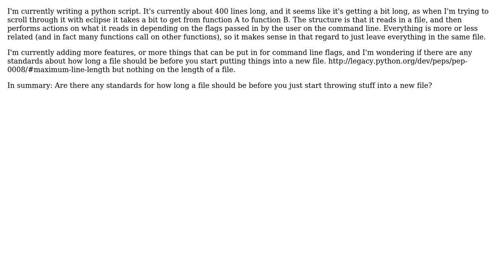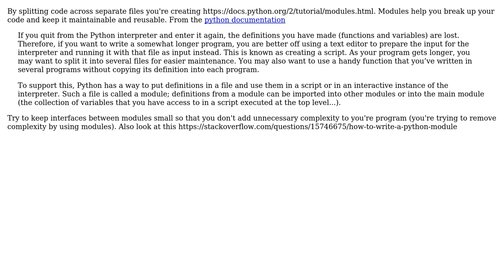Software Engineering: At what point should you start putting functions in a new file?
With thanks & praise to God, and with thanks to the many people who have made this project possible! | Content (except music & images) licensed under CC BY-SA | Music | Images & others | With thanks to user Mitch user HamHamJ user FrustratedWithFormsDesigner user br3w5 and the Stack Exchange Network Trademarks are property of their respective owners. You are responsible for your own actions.